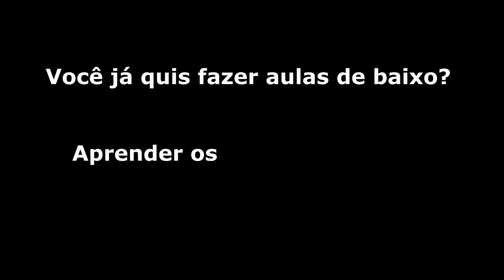Uma forma fácil de pensar que vai abrir sua mente.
Nesse vídeo falo de uma forma de pensar que pode abrir a sua mente, ser a porta de entrada pra você ter facilidade em criar.

O groove é uma mentalidade, aprenda a musicalizar seu conhecimento e isso vai destravar seu lado criativo e seu groove!